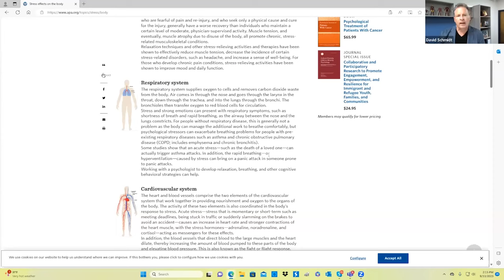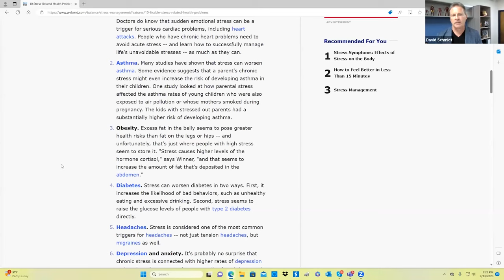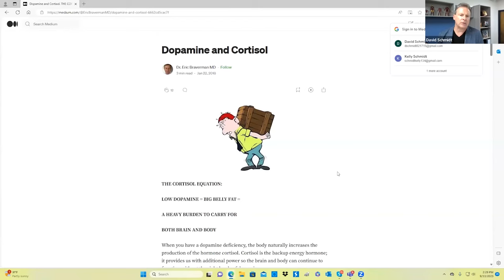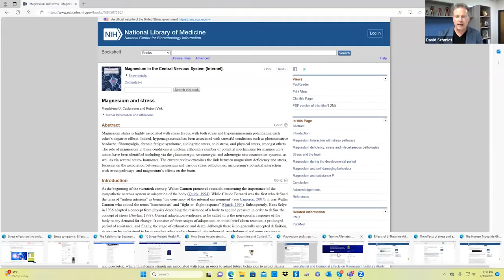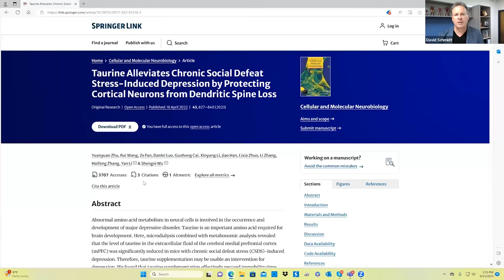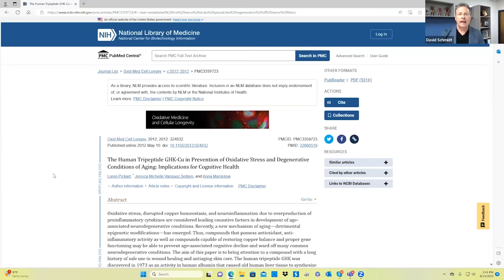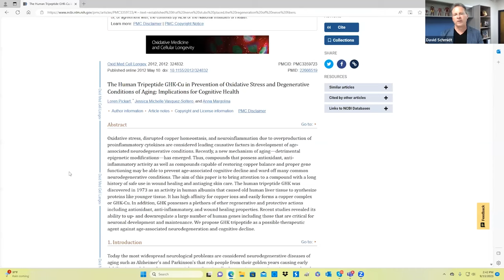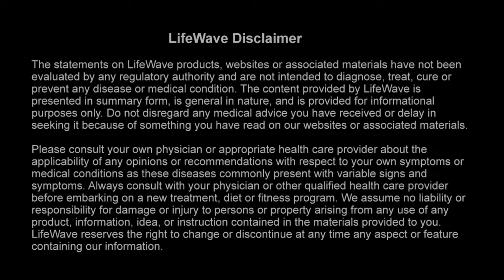LifeWave | Product | Company Webinar | X39 & Aeon | Interview with Dr. David Schmidt | 2023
Product Webinar - Deep dive into X39 & Aeon with the main inventor, founder and CEO of LifeWave, Dr. David Schmidt

“ Stress affects every single part of the human body. “🤥
“ The emotion of love is perhaps the greatest stress reliever that exists … it regenerates tissues in the body “ 🥰
“ Chronic daily stress, if left uncontrolled can lead to …. cardiovascular disease, diabetes, cancer. ” 😣

P.S. If you are very short on time - The main part of the presentation starts around minute 10 and ends around minute 40 🧐